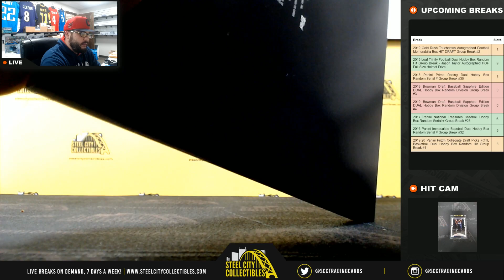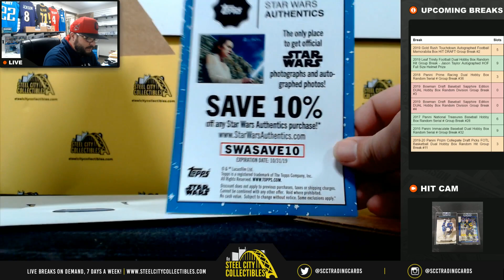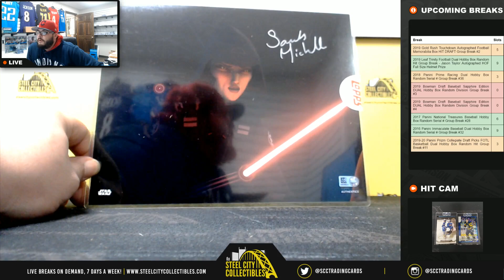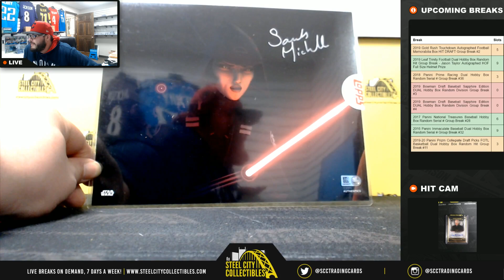2019 Topps Star Wars Authentic Series 2 Autographed Photo Live Break- Trever